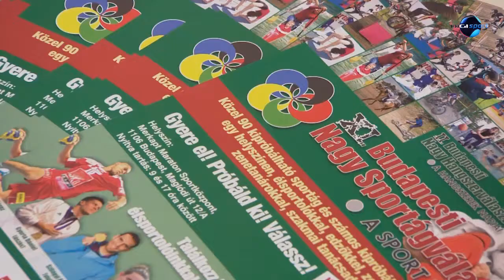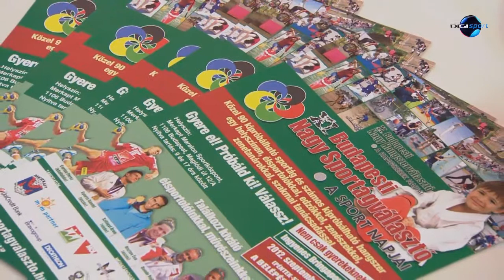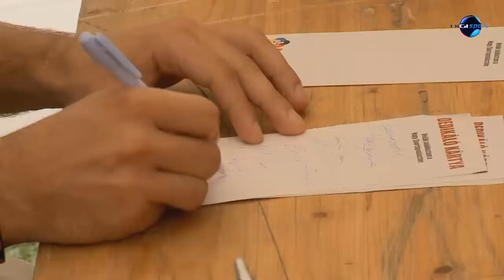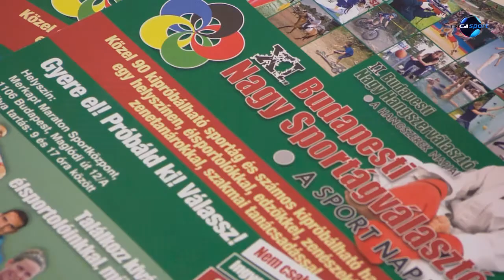DIGI Sport, Reggeli Start - Ipacs Endre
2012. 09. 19. Nagy Sportágválasztó Budapesten! - Szeptember 21-én és 22-én tizenegyedik alkalommal rendezik meg a Nagy Sportágválasztót! A rendezvény alapító-főszervezője, Ipacs Endre a DIGI Sport napindító műsorában, a Reggeli Startban beszélt az önmagát mára kinövő kezdeményezésről.